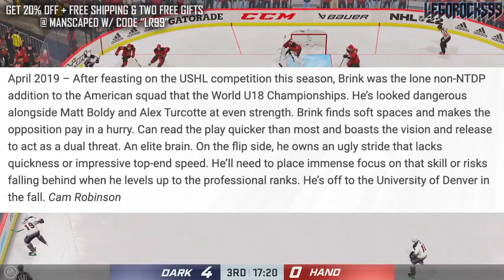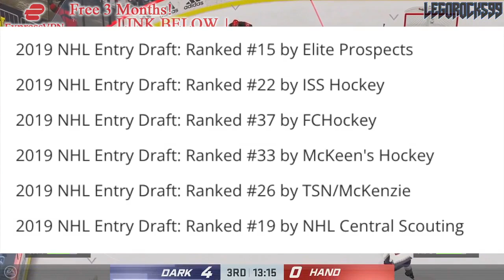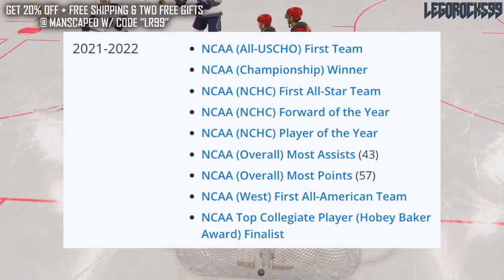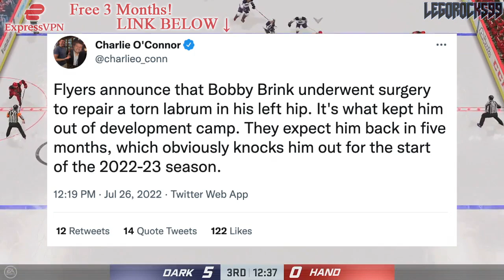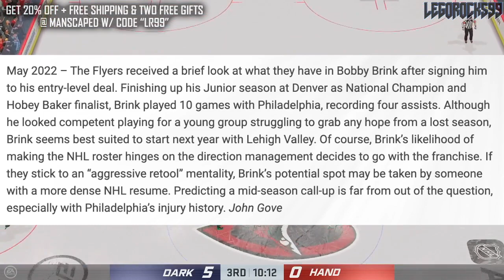The Flyers CRIMINALLY UNDERRATED TOP PROSPECT (Bobby Brink) Philadelphia NHL News & Rumours Today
Let's talk about one of the most underrated prospects in the NHL today, Philadelphia Flyers 2nd round pick in the 2019 NHL Draft Bobby Brink.

The 2022 NHL Draft 1st Round went as follows:

1st) Montreal Canadiens, Juraj Slafkovsky
2nd) New Jersey Devils, Simon Nemec
3rd) Arizona Coyotes, Logan Cooley
4th) Seattle Kraken, Shane Wright
5th) Philadelphia Flyers, Cutter Gauthier
6th) Columbus Blue Jackets (from Chicago Blackhawks), David Jiricek
7th) Chicago Blackhawks (from Ottawa Senators), Kevin Korchinski
8th) Detroit Red Wings, Marco Kasper
9th) Buffalo Sabres, Matthew Savoie
10th) Anaheim Ducks, Pavel Mintyukov
11th) Arizona Coyotes (from San Jose Sharks), Conor Geekie
12th) Columbus Blue Jackets, Denton Mateychuk
13th) Chicago Blackhawks (from New York Islanders), Frank Nazar
14th) Winnipeg Jets, Rutger McGroarty
15th) Vancouver Canucks, Jonathan Lekkerimaki
16th) Buffalo Sabres (Vegas Golden Knights), Noah Ostlund
17th) Nashville Predators, Joakim Kemell
18th) Dallas Stars, Lian Bichsel
19th) Minnesota Wild (from LA Kings), Liam Ohgren
20th) Washington Capitals, Ivan Miroshnichenko
21st) Pittsburgh Penguins, Owen Pickering
22nd) Anaheim Ducks (from Boston Bruins), Nathan Gaucher
23rd) St. Louis Blues, Jimmy Snuggerud
24th) Minnesota Wild, Danila Yurov
25th) Chicago Blackhawks (from Toronto Maple Leafs), Sam Rinzel
26th) Montreal Canadiens (from Calgary Flames), Filip Mesar
27th) San Jose Sharks (from Carolina Hurricanes via Arizona Coyotes and Montreal Canadiens), Filip Bystedt
28th) Buffalo Sabres (from Florida Panthers), Jiri Kulich
29th) Arizona Coyotes (from Edmonton Oilers), Maveric Lamoureux
30th) Winnipeg Jets (from New York Rangers), Brad Lambert
31st) Tampa Bay Lightning, Isaac Howard
32nd) Edmonton Oilers (from Colorado Avalanche via Arizona Coyotes), Reid Schaefer

Bobby Brink was one of the top NHL prospects at the 2019 NHL Entry Draft.

1st - New Jersey Devils, Jack Hughes
2nd - New York Rangers, Kaapo Kakko
3rd - Chicago Blackhawks, Kirby Dach
4th - Colorado Avalanche (from Ottawa Senators), Bowen Byram
5th - Los Angeles Kings, Alex Turcotte
6th - Detroit Red Wings, Moritz Seider
7th - Buffalo Sabres, Dylan Cozens
8th - Edmonton Oilers, Philip Broberg
9th - Anaheim Ducks, Trevor Zegras
10th - Vancouver Canucks, Vasily Podkolzin
11th - Arizona Coyotes (from Philadelphia Flyers), Victor Soderstrom
12th - Minnesota Wild, Matthew Boldy
13th - Florida Panthers, Spencer Knight
14th - Philadelphia Flyers (from Arizona Coyotes), Cam York
15th - Montreal Canadiens, Cole Caufield
16th - Colorado Avalanche, Alex Newhook
17th - Vegas Golden Knights, Peyton Krebs
18th - Dallas Stars, Thomas Harley
19th - Ottawa Senators (from Columbus Blue Jackets), Lassi Thomson
20th - Winnipeg Jets (from Winnipeg via New York Rangers), Ville Heinola
21st - Pittsburgh Penguins, Samuel Poulin
22nd - Los Angeles Kings (from Toronto Maple Leafs), Tobias Bjornfot
23rd - New York Islanders, Simon Holmstrom
24th - Nashville Predators, Philip Tomasino
25th - Washington Capitals, Connor McMichael
26th - Calgary Flames, Jakob Pelletier
27th - Tampa Bay Lightning, Nolan Foote
28th - Carolina Hurricanes, Ryan Suzuki
29th - Anaheim Ducks (from San Jose Sharks via Buffalo Sabres), Brayden Tracey
30th - Boston Bruins, John Beecher
31st - Buffalo Sabres (from St. Louis Blues), Ryan Johnson